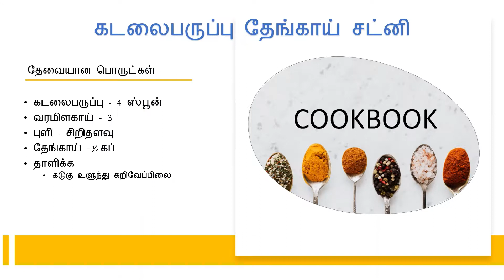கடலைபருப்பு தேங்காய் சட்னி | Kadalai Paruppu Thengai Chutney in Tamil | Chutney Suitable For Travel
தேவையான பொருட்கள்
கடலைபருப்பு - 4 ஸ்பூன்
வரமிளகாய் - 3
புளி - சிறிதளவு
தேங்காய் - 1/2 கப்
தாளிக்க
கடுகு உளுந்து கறிவேப்பிலை